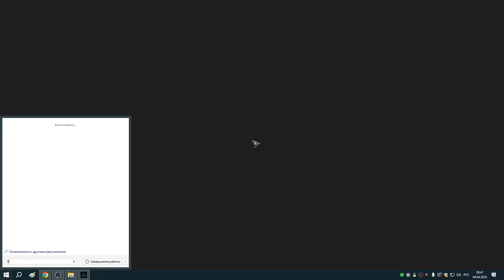180 Заказы Реды и мухомор в Широпшире